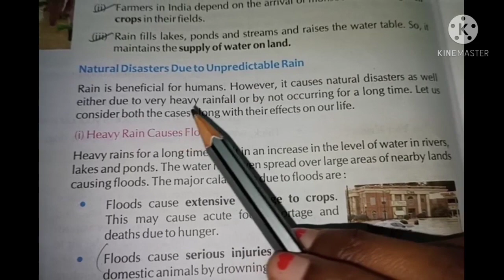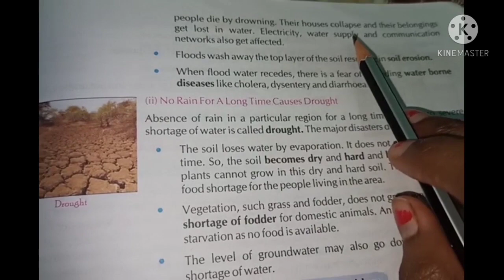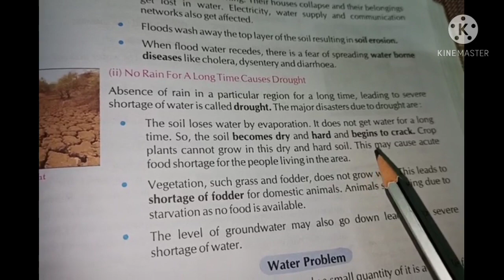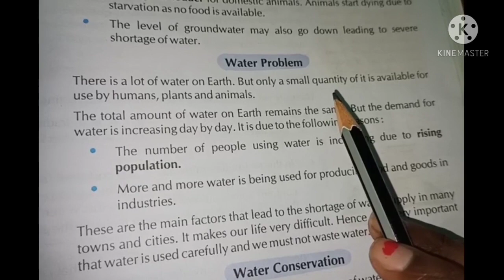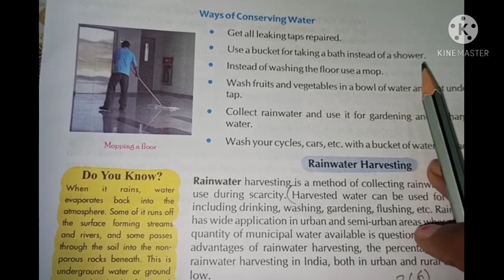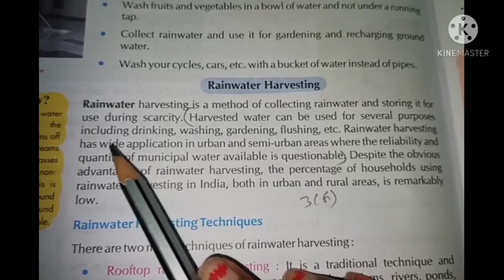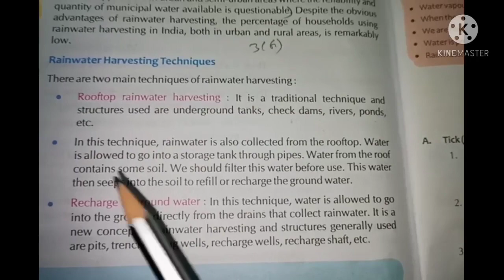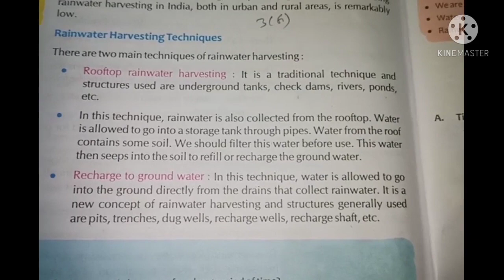class 6 Science